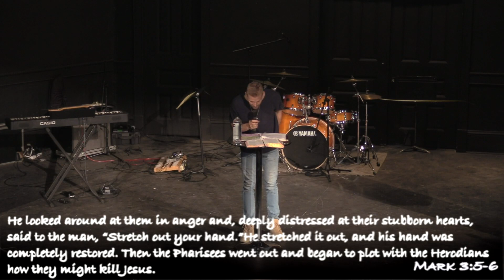Stretch It Out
Part 4 of Pastor Isaac's series in the Gospel of Mark "Marked By Miracles"

To reserve your seat for one of our Sunday morning services

If this is your first time with us, and would like to fill out a New Here card

To give financially or go to the “Give” section on our app

If have questions or want to learn more about having a relationship with Jesus or go to the "What does it mean to be saved?" section on our app

For Prayer Requests/Testimonies or fill out a prayer card in the “Prayer” section on our app